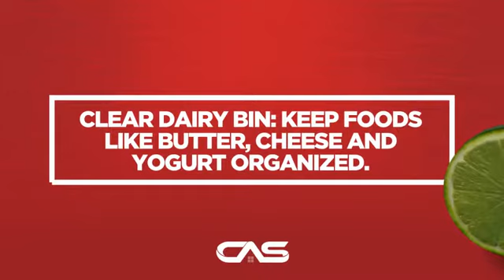Frigidaire FFHT1831QP Top Mount Refrigerator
Frigidaire FFHT1831QP 18 Cu. Ft. Top Freezer Refrigerator